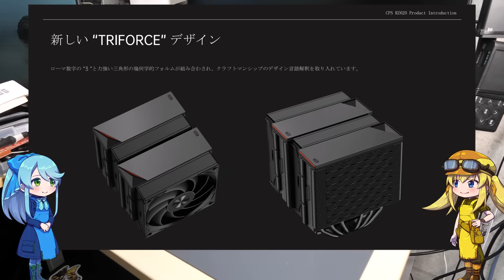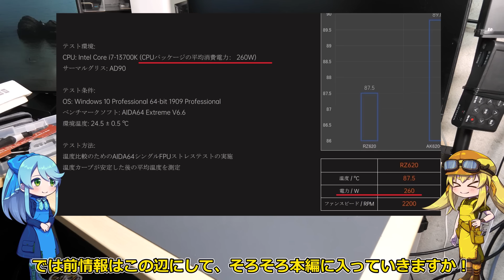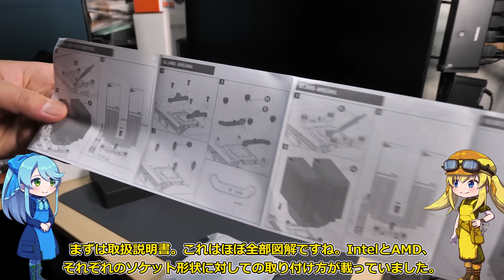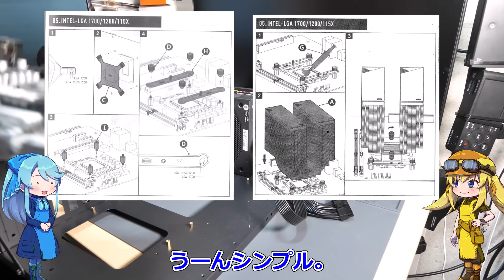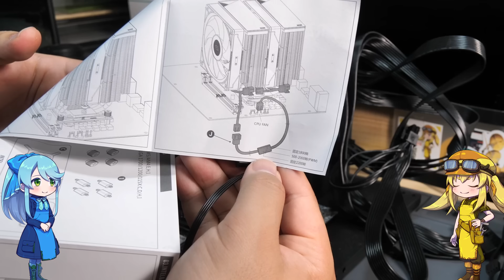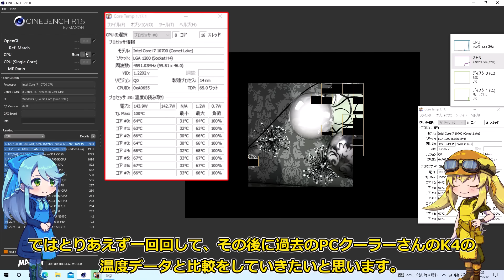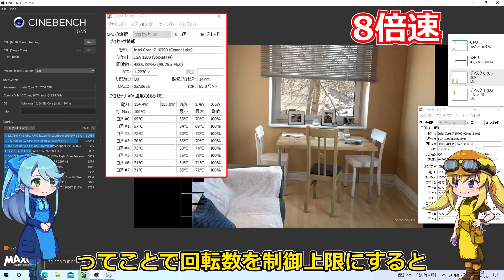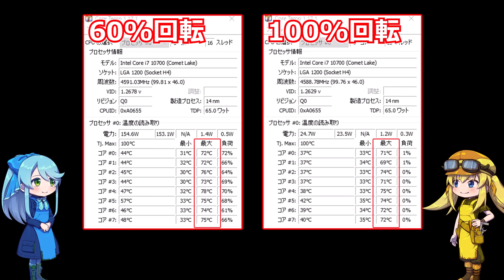【CPUクーラー】新ブランドCPSより登場の空冷最強クラスの性能を持つデュアルファンクーラーRZ620を試す！ぶっちゃけTDP150Wくらいまでなら全部これでいいかも？【RZ620】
今回は以前レビューしたK4を作ったメーカー、PCCOOLERさんが新ブランド設立ということで、その新製品であるRZ620を送っていただけました！
久々のデュアルファンタイプってことで、思い出されるのはサイズさんの風魔２とかですかね。
今回のこのクーラーは消費電力的には150～180Wなら全然余裕で冷やせる感じ。
200Wオーバーでも温度自体は高いですが冷却できる能力ありってことで、例えば低回転でノイズレスにCPUを冷やしたい人。あとはハイエンドCPUだけど空冷で行きたい！って人とかにぴったりじゃないかと思いました！
なんか最近各社空冷クーラーガンガン出してない！？（いいぞもっと頼む。）